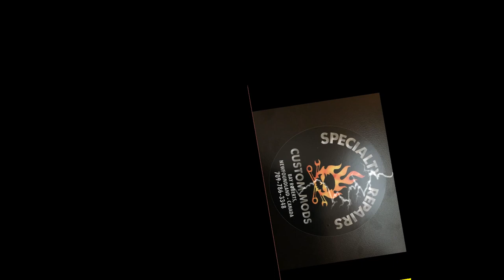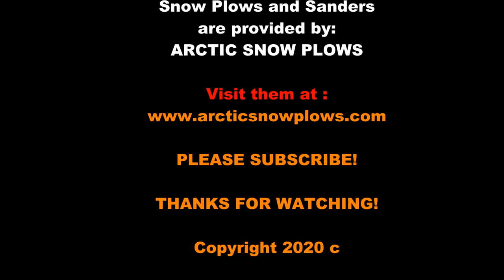ROPS Strobe Light Perch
CO,Paul Short
Box 848
Bay Roberts
Newfoundland,Canada
AOA-1GO